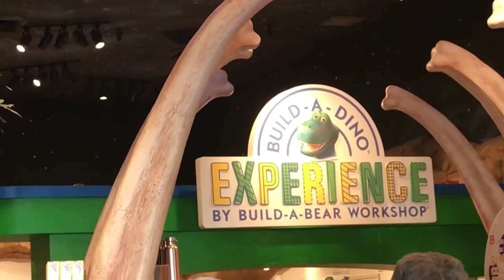T-Rex Cafe - Dinosaur Themed Restaurant & Shop - Disney Springs, Florida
This is the front of the Dinosaur Restaurant before you go in!